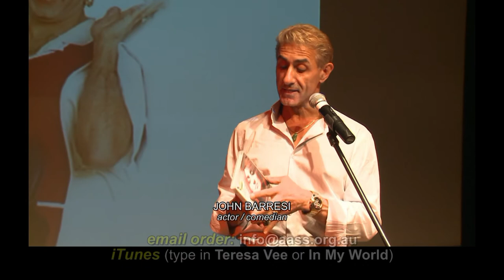John Barresi AUTISM ADVISORY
A beautiful song by Teresa Vee with an insight to how many with Autism feel. All proceeds from this song go to assisting children and adults with Autism and their families through the not for profit charity Autism Advisory and Support Service (AASS).
"Empowering children with Autism and their families through knowledge and support"